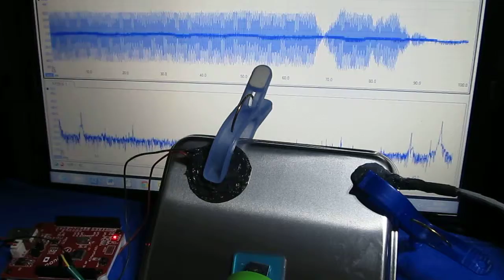超音波計測技術（Sound pressure measurement of ultrasonic）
超音波伝搬状態の測定実験の様子です。

測定データを弾性波動を考慮した
　時系列データのフィードバック解析で、

　新しい「超音波評価パラメータ」を